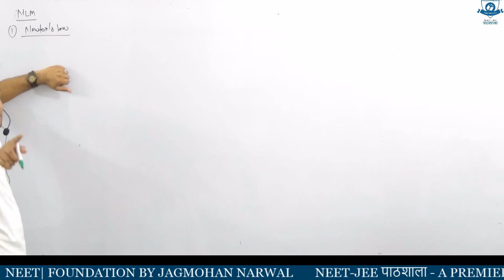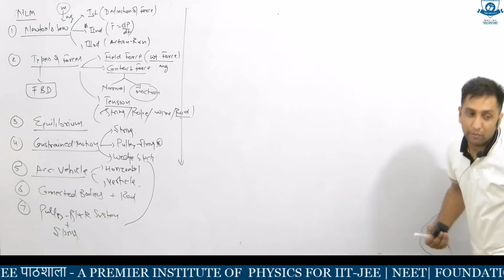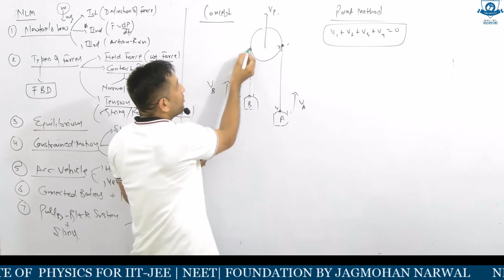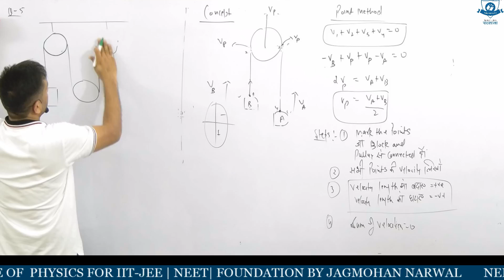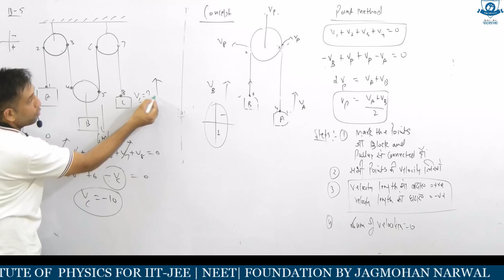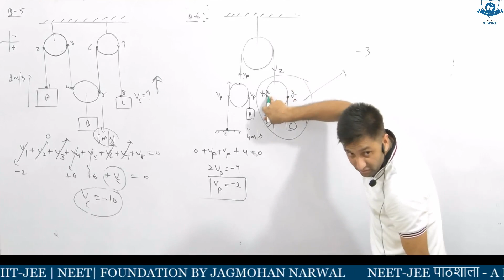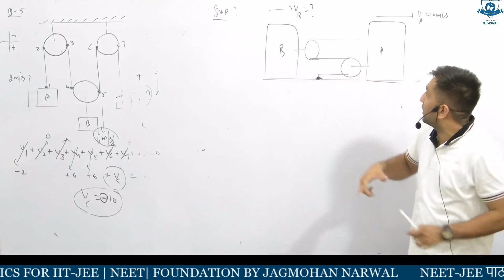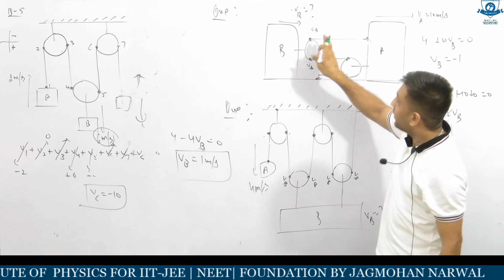NLM | LEC- 12 | IIT JEE| NEET BY JAGMOHAN NARWAL